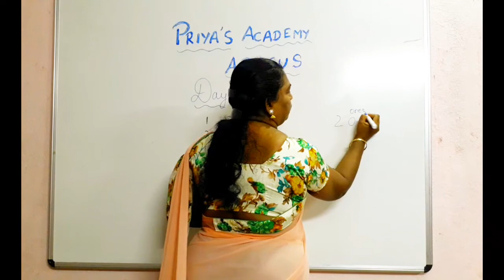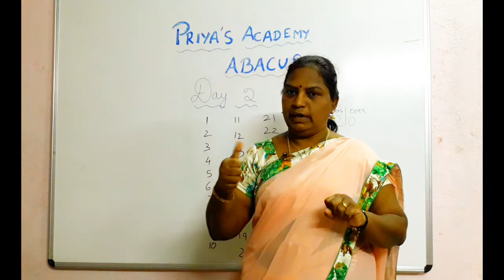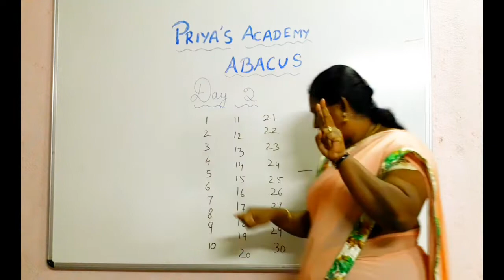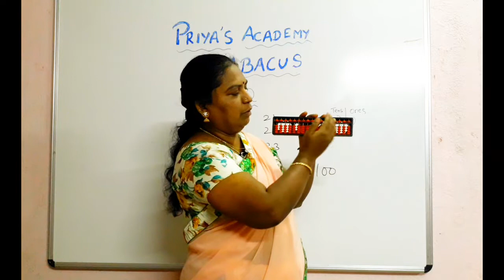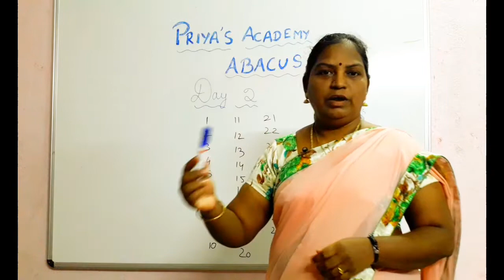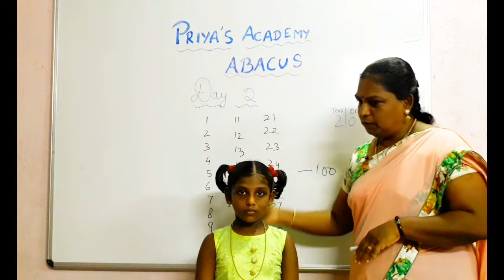Abacus Day - 2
Methods of counting 1 to 100 in Abacus Instrument and in Fingering. Abacus for kids and beginners.